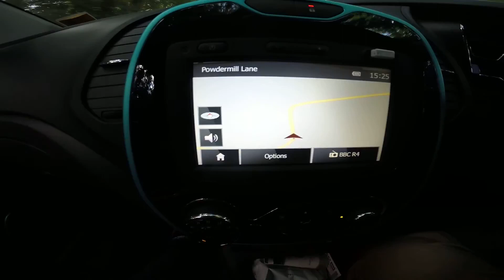First time playing with gopro hero3+ next step some underwater fishing video's